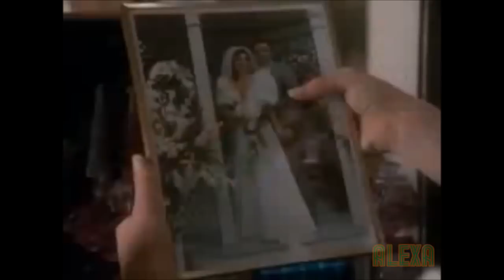Blood Vows Lifetime Movie 1990's VHS Tape Full